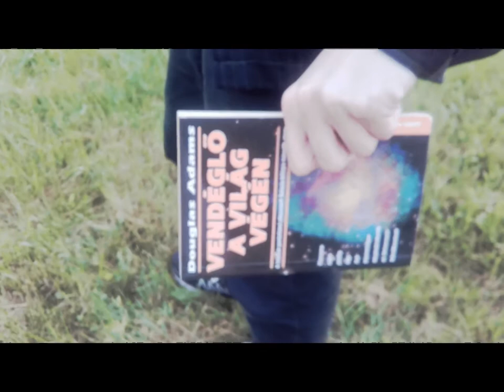Amikor a Vogonok...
Elég összecsapott lett, de épp annyi időm nem volt rá, mint a Földnek a hiperbekötőút miatt..

A törülköződ otthon ne hagyd; és ne feledd: Ne ess pánikba! ;)

A két rövid hangsáv a 2005-ös Galaxis Útikalauz Stopposoknak c. filmből származik.